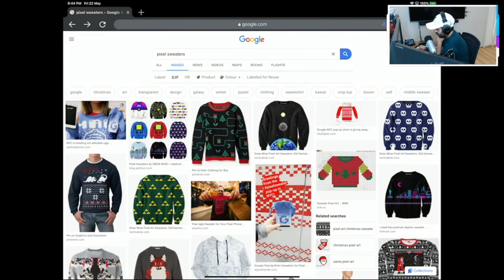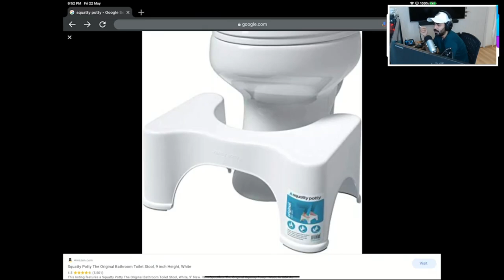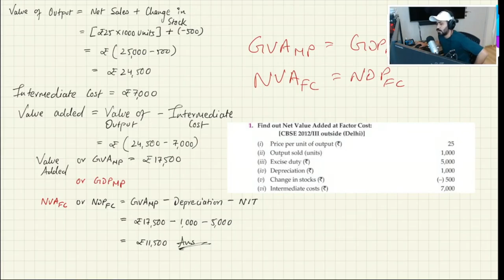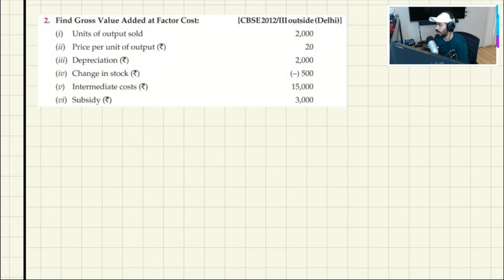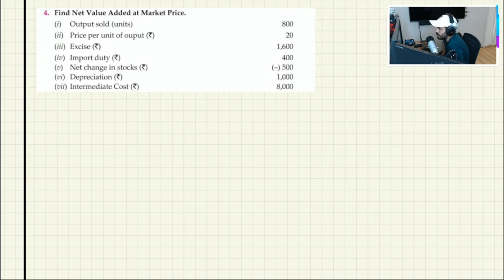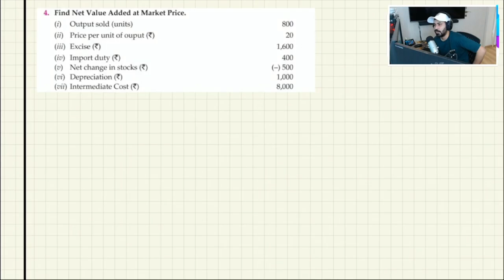DAY 10 | Economics - National Income | Free Classes For Class 12th | Commerce Baba 2021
*Download the CommerceBaba App now*
Link for Cb App for Android

( use org code : cb )